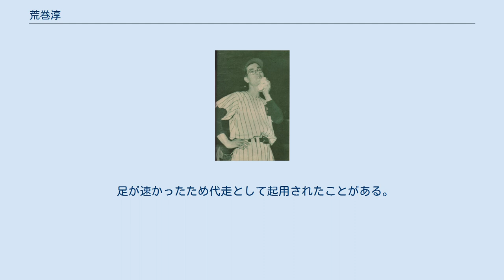荒巻淳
荒巻 淳（あらまき あつし、1926年11月16日 - 1971年5月12日）は、大分県大分市出身のプロ野球選手（投手）・コーチ、解説者。
 本格派の左腕で、その速球から「火の玉投手」と呼ばれ、1985年に野球殿堂入り。
 大分市堀川に鮮魚店の息子として生まれ、大分商業学校時代の1942年夏に文部省主催の全国中等学校野球大会へ出場。
卒業後は大分経専に進学し、1946年の全国専門学校野球大会決勝戦で、荒巻と並ぶ快速球で知られた山根俊英を擁する鳥取農専相手に23個の三振を奪い、優勝を果たす。
一躍注目を浴びると、その後は社会人野球の強豪・星野組に入部し、1949年の都市対抗に出場。
エースとしてチームを優勝に導き、橋戸賞を受賞する。
その頃から球の速さは抜群で、当時メジャーリーグ随一の快速球投手だったボブ・フェラーにあやかり、和製火の玉投手と呼ばれた。
 この球威に1948年頃からプロ野球チームの争奪戦が始まり、巨人・大阪・阪急・大映などが様々な手段で星野組に勧誘を試みる。
巨人は別府での練習時に星野組社長の岡本忠夫が経営する日名子旅館を宿舎に利用、阪急は浜崎真二監督が自ら別府に赴き、大映は北九州地区映画館収益の分配を約束したりした。
大井廣介の著書『タイガース史』（ベースボール・マガジン社、1958年）や松木謙治郎の著書には一度阪神と契約を結んだという記述があり、当時阪神に在籍した若林忠志の次男も若林からの伝聞として阪神が荒巻と契約していたと証言している。
若林の次男や松木は、若林が荒巻を勧誘したと述べている。
 1949年の夏以降、プロ野球参入を目指す毎日新聞社が星野組の選手に勧誘をかける。
西本幸雄選手兼任監督が交渉役になったが、荒巻だけは星野組社長の岡本が後見人を務め、契約も岡本が当たった。
岡本は次女を荒巻と結婚させていた。
最終的に荒巻は毎日オリオンズに入団した。
松木は、プロ野球再編問題で若林が阪神から毎日に移ったことと、星野組を主体に毎日が結成されたことで、荒巻も毎日に入ったとしている。
 1年目の1950年は新人ながら26勝8敗、防御率2.06の好成績を挙げ、最多勝利、最優秀防御率、新人王のタイトルを獲得。
毎日のパ・リーグ初代優勝と第1回日本シリーズ制覇に貢献したが、1年目の酷使が祟って2年目からは速球の威力に陰りが見え始める。
1951年10勝、1952年7勝と成績が落ち込むが、カーブの威力に磨きをかけて、1953年には17勝でリーグ4位の防御率2.14と復活。
同年の日米野球では、日本のプロ野球選手として初の完投勝利を収めた。
その後も、1959年まで7年連続で15勝以上の勝ち星を記録し、1954年22勝、1956年24勝と2度の20勝をマークした。
1959年には救援に回って17勝を挙げるが、1960年には10年ぶりにリーグ優勝する傍らで、荒巻は未勝利に終わる。
1961年オフに星野組のチームメイトで前大毎監督であった西本が阪急のコーチに就任すると、同じくチームメイトであった西鉄の関口清治と共に阪急へ移籍。
1962年はコーチ兼任であったが、僅か2試合の登板に終わり、同年限りで現役を引退。
 引退後は阪急一軍投手コーチ（1963年 - 1965年）を務め、退団後は日本テレビ「○曜ナイター」解説者（1966年 - 1967年）を経て、1970年からはヤクルトアトムズ一軍投手コーチに就任。
在任中の1971年5月12日に肝硬変のため京都府立医科大学附属病院で死去。
1985年に野球殿堂入りした。
 全身がバネのようで、小躍りするような投球フォームから投げる快速球で知られ、当時メジャーリーグの速球投手で火の玉投手と呼ばれたボブ・フェラーにあやかって和製火の玉投手と呼ばれた。
その快速球はホップし、打者が地面ぎりぎりだと思って見逃した球が高めのストライクになったとの伝説がある。
制球にも優れ快速球や落差の大きいカーブをコーナーいっぱいに決めたほか、日本で最初にチェンジアップを駆使した国際派でもあった。
 常に爪切りを持ち歩き、指先の手入れを1時間かけて入念にやっていた。
華奢な身体付きで、「こんな細い体でよく13年も投手が務まったものだ」と...